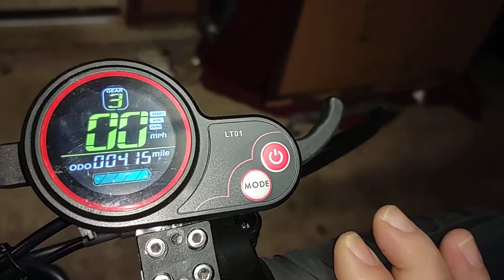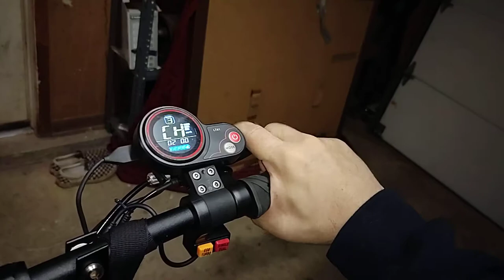Kaabo Skywalker 10S+ 400 Mile Quick Review